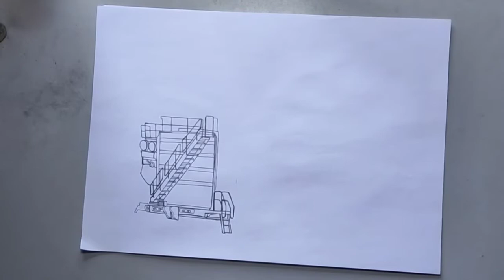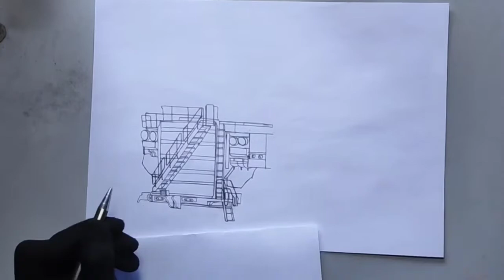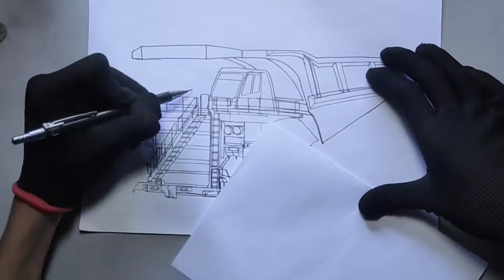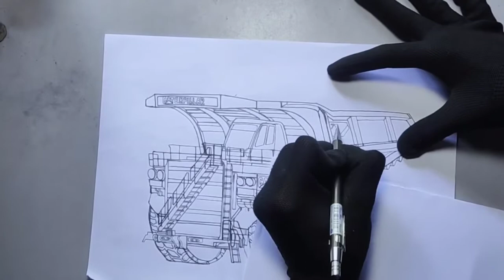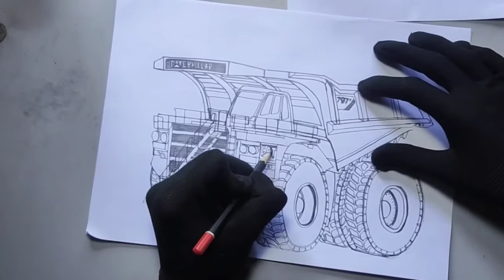CATERPILLAR 979F DUMP TRUCK-Transport drawing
Lets Treasure Arts with AqmalArts